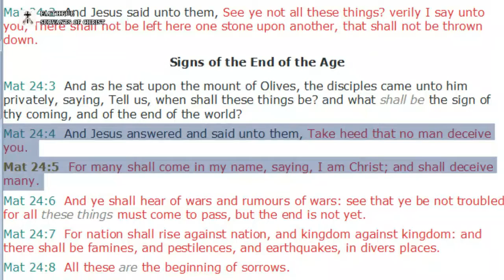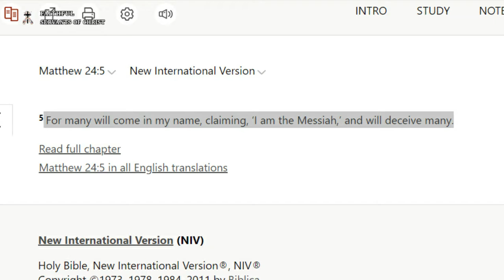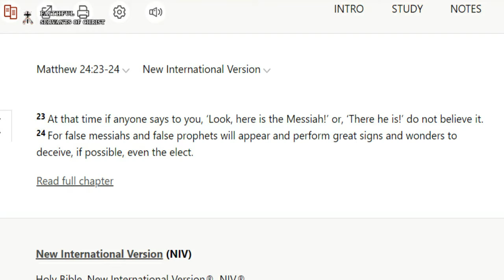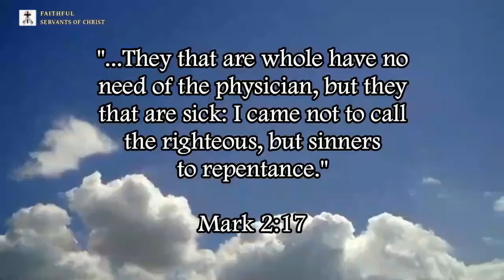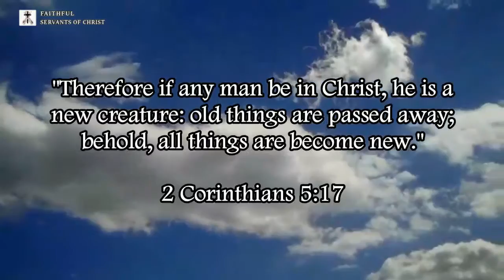NIV Covers Up For Catholic Priests